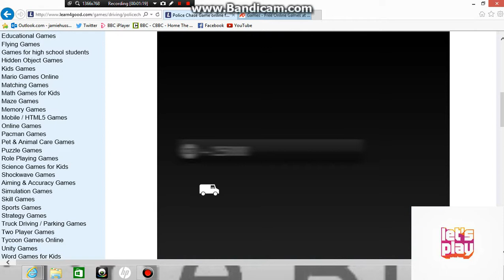cops and robbers getaway game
hi guys jamie here bringing you with another lets play video REMEMBER COMMENT SHERE SUBSCRIBE AND check out my facebook page were there is a question waiting for you GAMMING NERD 2345 :)